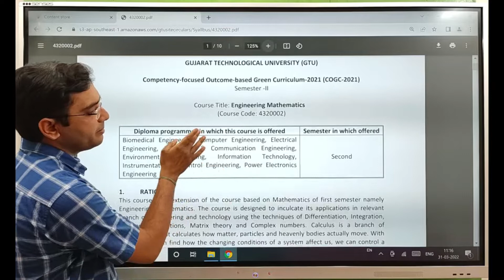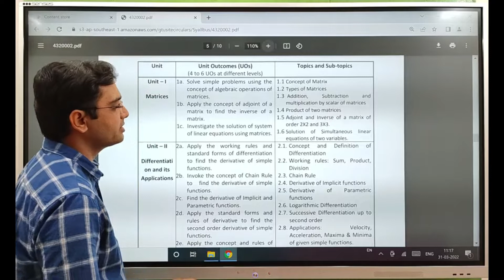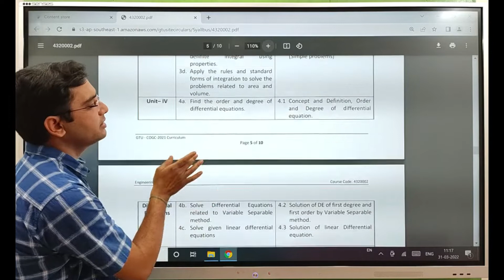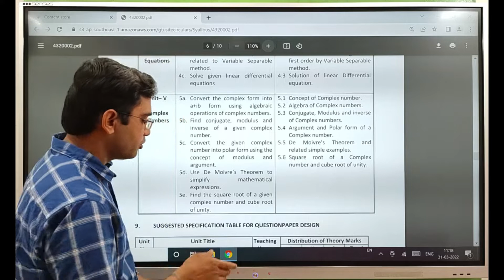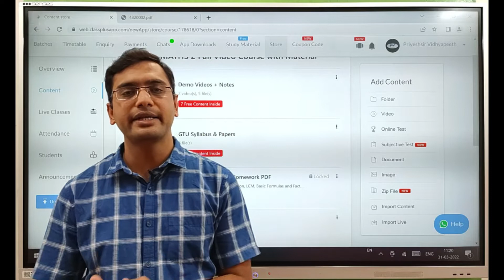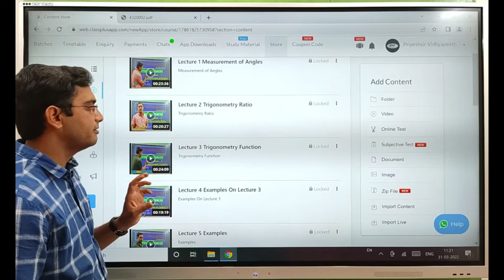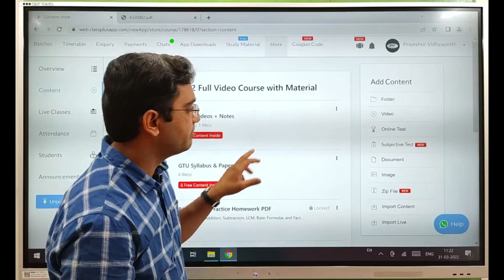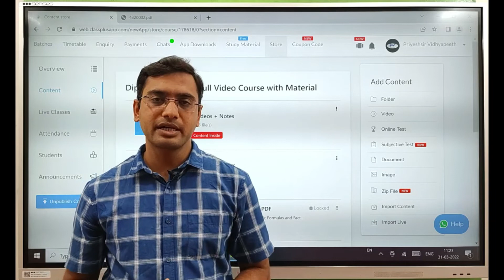DIPLOMA MATHS 2 | SUBJECT DETAILS | FULL SYLLABUS VIDEO COURSE WITH MATERIAL | AKASHSIR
For Any Query Regarding Maths2 Course  :  Mo. 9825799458
This video is regarding to, DIPLOMA MATHS 2 | SUBJECT DETAILS | FULL SYLLABUS VIDEO COURSE WITH MATERIAL | AKASHSIR

Thank U.